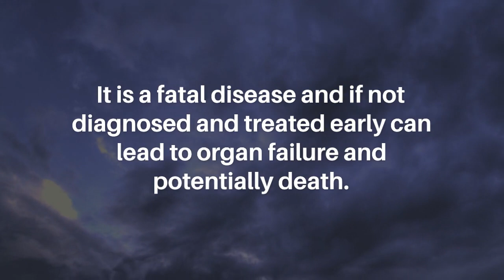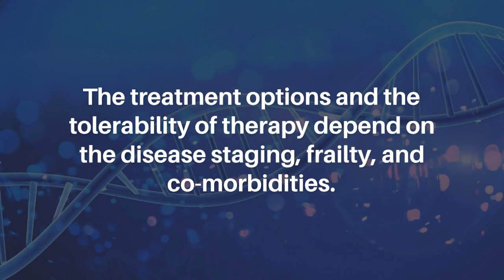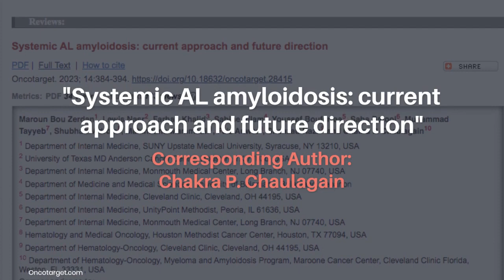Systemic AL Amyloidosis: Current Approach and Future Direction | Oncotarget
Abstract

Systemic Light chain (AL) amyloidosis is a monoclonal plasma cell proliferative disorder characterized by deposition of amyloidogenic monoclonal light chain fragments causing organ dysfunction. It is a fatal disease and if not diagnosed and treated early can lead to organ failure and potentially death. The renal system along with the cardiovascular system are the most common organs involved but other organs such as gut and liver can be involved as well. The initial evaluation of patients requires confirming the diagnosis with tissue biopsy and staining with Congo red followed by confirmatory typing with mass spectrometry of the Congo red positive tissue. Then establishing the extent of the organs involvement by various staging and biomarkers testing. The treatment options and the tolerability of therapy depend on the disease staging, frailty, and co-morbidities. The autologous hematopoietic cell transplantation (HCT) after high dose melphalan therapy is an effective strategy which is usually done after initial bortezomib induction therapy. Unfortunately, most systemic AL amyloidosis patients are not candidate for HCT due to frailty, old age, multi-organ involvement, renal and heart failure at the time of diagnosis. While it is widely accepted that the patients need to be treated until they achieve complete hematologic response, the maintenance therapy after HCT is not well established in AL amyloidosis. In this review, we report the literature on the latest treatment updates of AL amyloidosis and the ongoing clinical trials highlighting the future treatments.

Keywords - amyloidosis, management

About Oncotarget